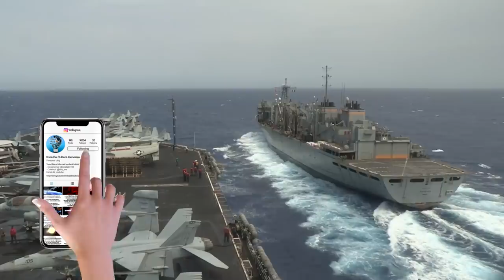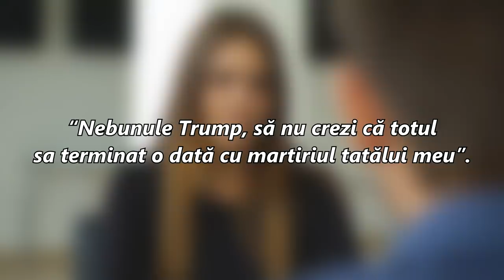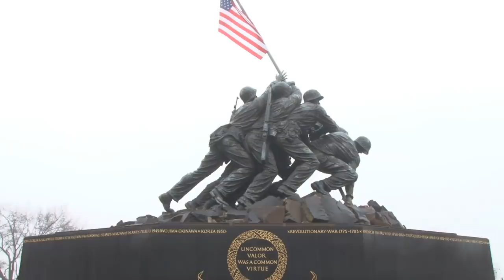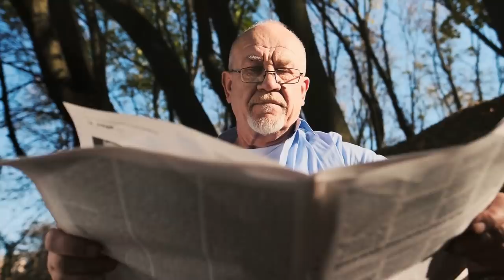Daca ai fi Inrolat In Armata Pentru Al Treilea Razboi Mondial?